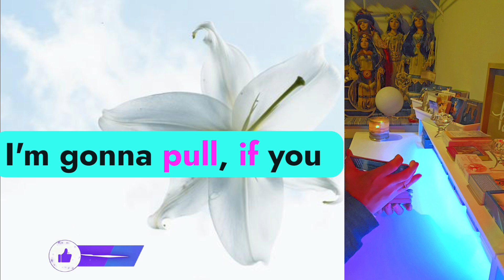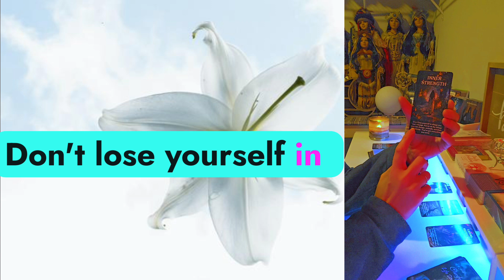What is the blockage for my Singles?? Tarot reading